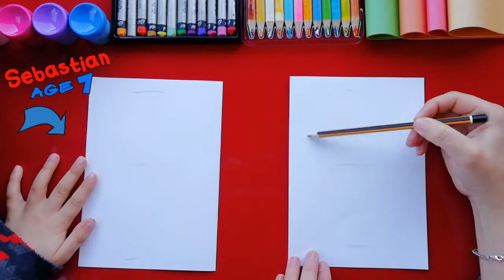How To Draw a Cute Ice Cream Cone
🎨  Learn How to Draw Cute Goku Kid from Dragon Ball(one of our favorite cartoon!)
All Our Friends! Please ALWAYS feel invited to send us your requests if you would like to watch something that you really really like - and we will try to draw it for you with a special dedication!! 🌟

Welcome to Crafty Creations!! Fun Art Videos for Kids of all ages!!